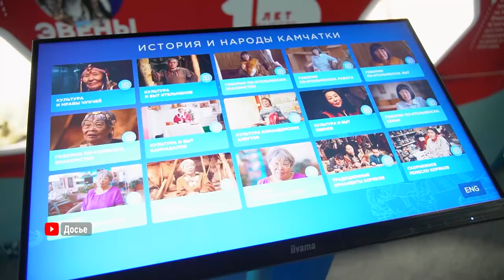Итоги заседания Совета округа.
Полномочный представитель президента на Дальнем Востоке Юрий Трутнев провел заседание совета округа. Большое внимание было уделено теме СВО.